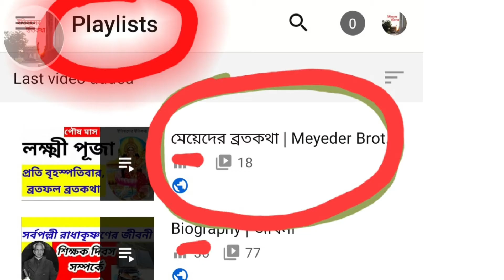শ্রাবণ মাসের প্রতি বৃহস্পতিবার লক্ষ্মী পূজার পাঁচালী | ব্রতকথা Lokkhi Puja Panchali Thursday Laxmi